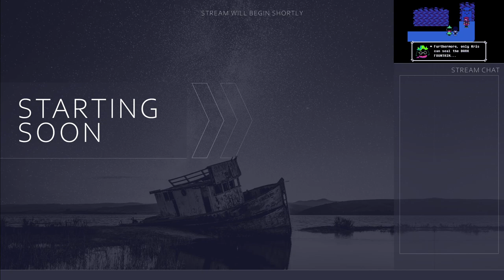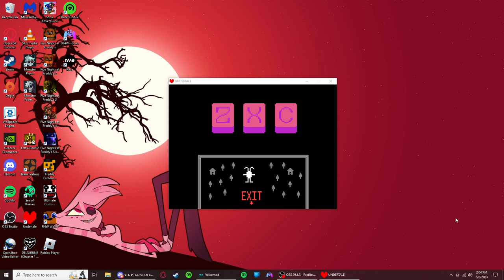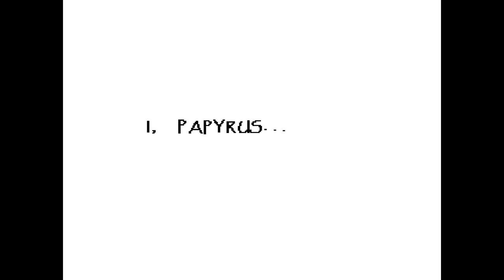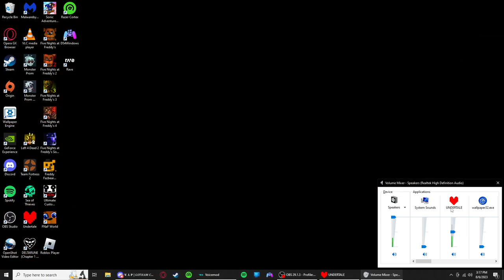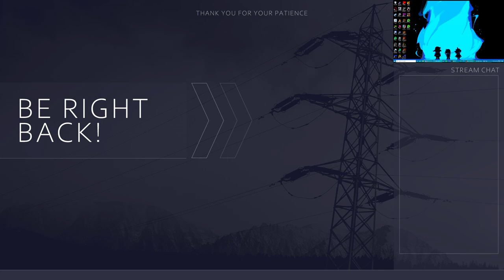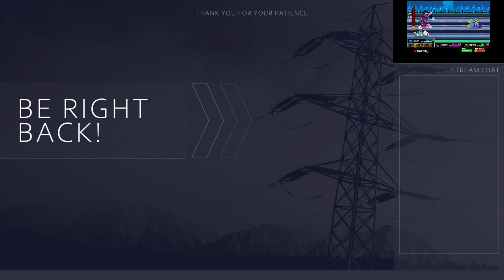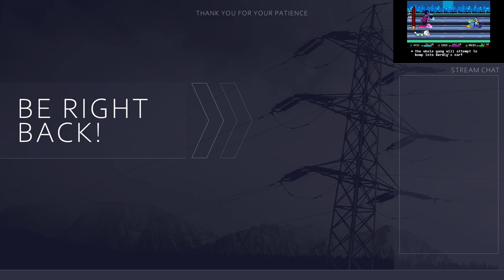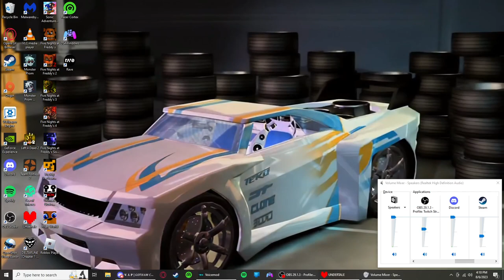F I S H | Undertale